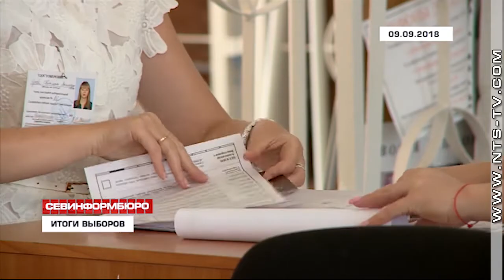10.09.2018 Севастопольские избирательные комиссии подвели итоги довыборов в муниципалитеты